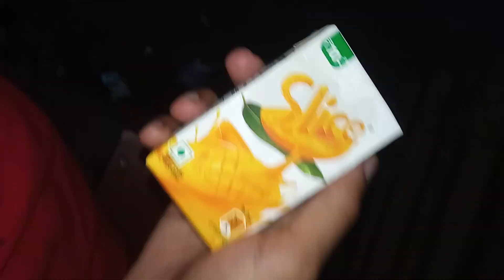Aaj New Haircut Kara Lia ♥️ ‼️ Ayan Iconic Vlogs 🔥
Aaj New Haircut Kara liya 🤟😉‼️Ayan Iconic Vlogs 🔥

Ayan Iconic 🌹

🌹💓___________DISCLAIMER

video is for educational purpose only .copyright Disclaimer under section 107 of the copyright Act 1976 ,allowance is made for "fair use" for purpose such as criticim ,comment,news reposting teaching ,scolarship, and research . fare use is a is a use permitted by copyright statute that might otherwise be infringing .non profit ,educational or purpose use tips the balance in favour of fair use

A_Y_A_N_I_C_O_N_I_C💞

Plzz

      SUPPORT

                    Me

THANKS U SO MUCH FOR SUPPORT LUV U ALL